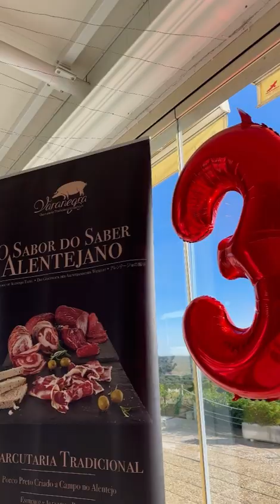Team Building SEL 2023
“A união da equipa é o que faz o trabalho alcançar o sucesso!”